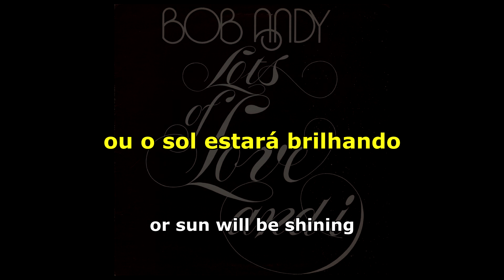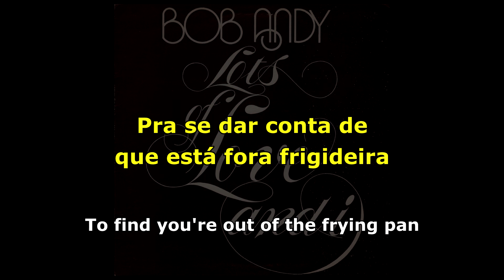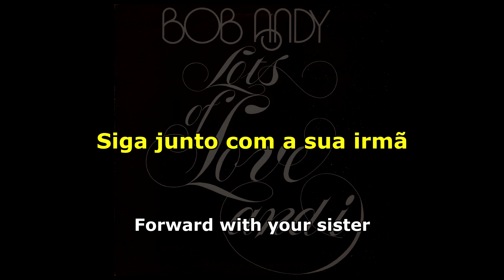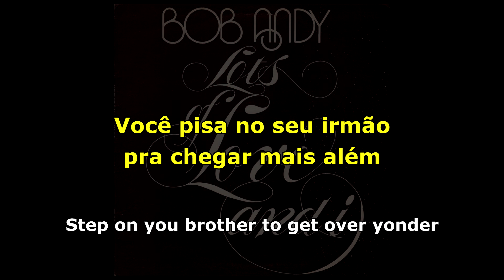Bob Andy - Stepping Free [ LEGENDADO / TRADUÇÃO ] reggae lyric